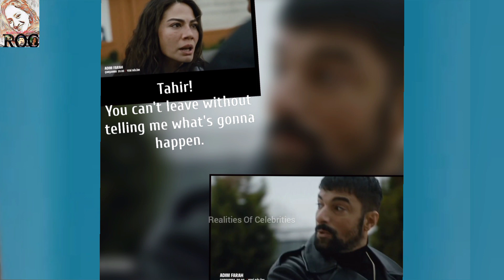Engin Akyürek And Demet Özdemir New Series Adım Farah Trailer # 1 Of Episode # 3 - English Subtitles